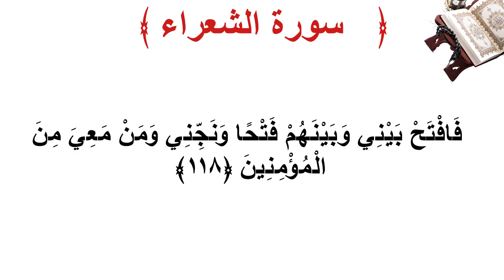سورة الشعراء الأية 118